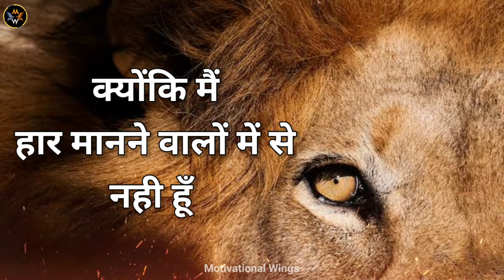The Lion Mentality - Best Motivational Video | Be A Lion | Lion Motivation | Motivational Wings